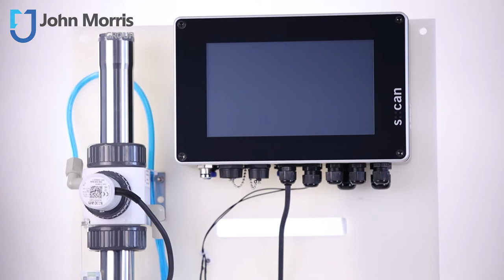Online Drinking Water Monitoring | Introducing the micro::station from s::can | John Morris Group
Part No: Micro::station
Brand: s::can

Overview:

The micro::station from s::can is designed for online monitoring of water quality parameters in drinking water. Components are factory assembled with all low cells, mounting fittings and pipework on a compact panel.

This modular solution can combine all standard water testing parameters for a complete plug-and-play solution making comprehensive water quality monitoring more accessible than ever before!